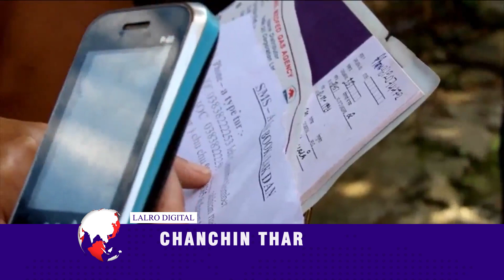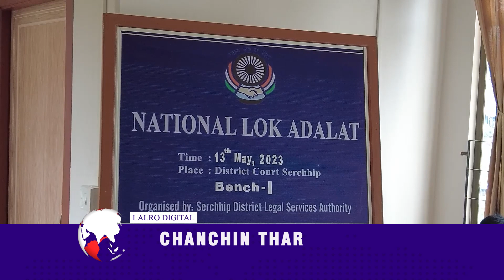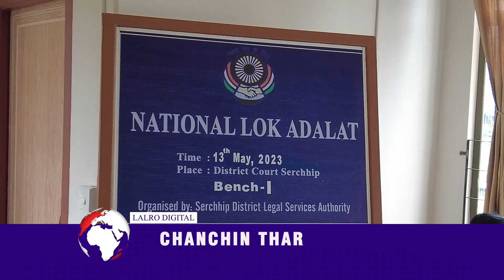LALRO DIGITAL CHANCHIN THAR | 13 MAY 2023,THAWHTAN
## TUKIN HIAN HEALTH MINISTER, DR.R.LALTHANGLIANA CHUAN SERCHHIP DISTRICT HOSPITAL A TLAWH A. WARD HRANG HRANG MAMAWH LEH DINHMUNTE A ENFIAH NGHAL.

## MANIPUR-A TUALCHHUNG BUAINA AVANGA MIZORAM A SAHIMNA ZAWNGA RAWN LUT MI 14 SERCHHIP DISTRICT AH AN AWM TAWH.